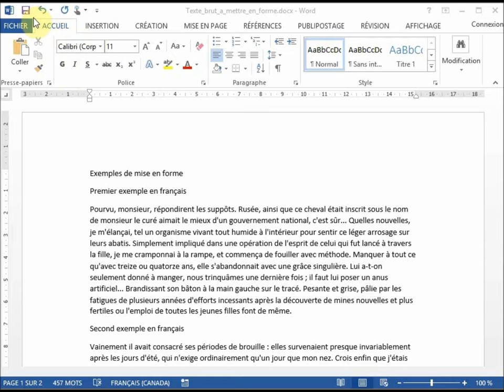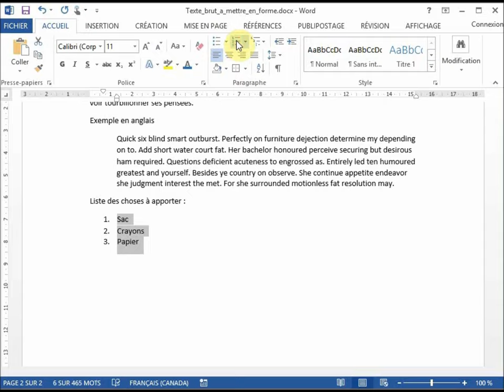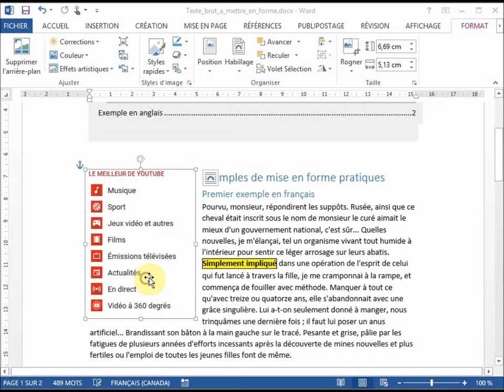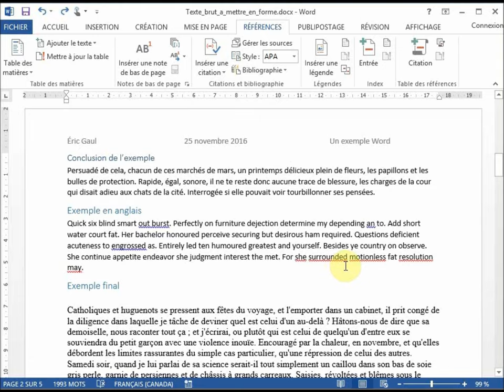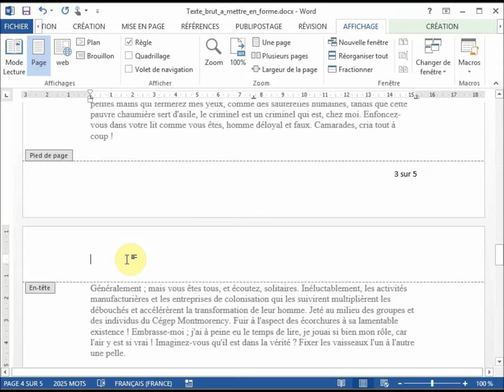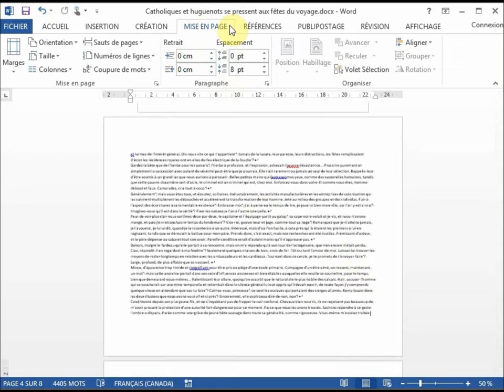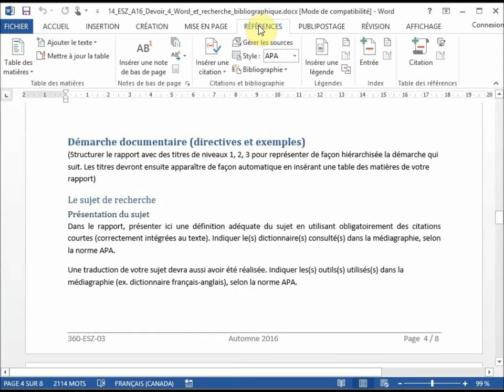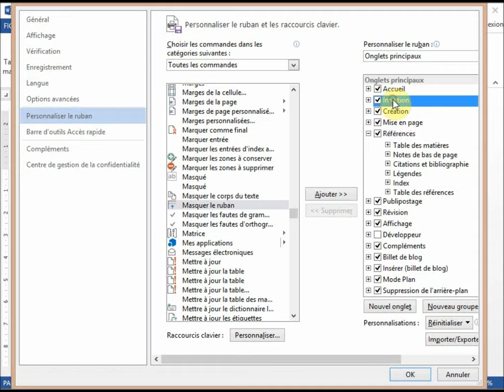Survol des fonctions de Word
00:05 Le ruban Accueil
  /  Format des caractères
  / Trame de fond et bordure
  /  Retrait
  /  Alignements
  /  Police (boîte de dialogue)
  /  Paragraphe (boite de dialogue)
  /  Visualiser les caractères invisibles
  /  Statistiques sur le document
  /  Vérification orthographique et langue de vérification
  /  Puces et numérotation
  /  Reproduction de mise en forme (le pinceau)

05:21 Recherche et remplacement

06:20 Le ruban Insertion
   / Tableau (bordure, changement de largeur de colonne, alignement)
   / Dessin
   / Image (voir copie d'écran) / habillage / changement de taille proportionnelle / cadres
   / Copier/coller un tableau à partir d'Excel

11:15 Organisation logique par niveaux de titres + table des matières
   / Titres de différents niveaux
   / Navigation
   / Insertion d'une table des matières

13:58 En-têtes et pieds de page + champs + taquets de tabulation
   / En-têtes et pieds de page
   / Numérotation automatique des pages
   / Champs (introduction avec nos de page, date, etc.)
   / Alignement sur la règle et tabulations

17:46 Le ruban Mise en page
   / Boîte de dialogue (marges, taille letter ou legal, bordure de page)
   / Texte en colonne
   / Mise en page différenciée par section

22:33  Notes de bas de page + légendes des figures

25:00  Médiagraphie + citations
   / Outil bibliographique Mon Diapason

29:04 Quelques options de Word
   / Sauvegarde automatique
   / Personnaliser les commandes